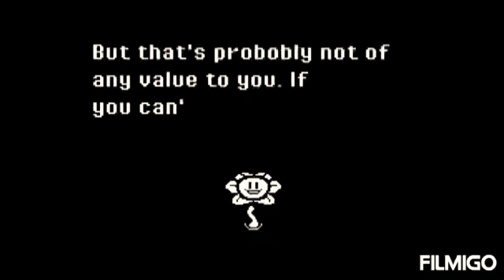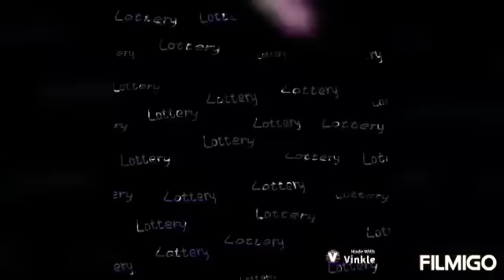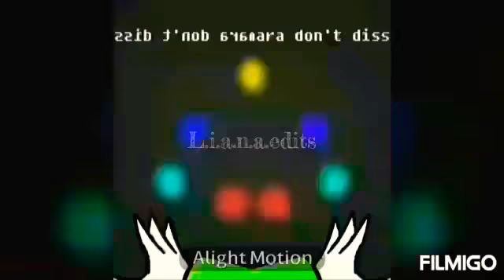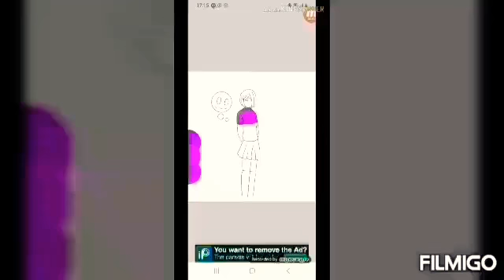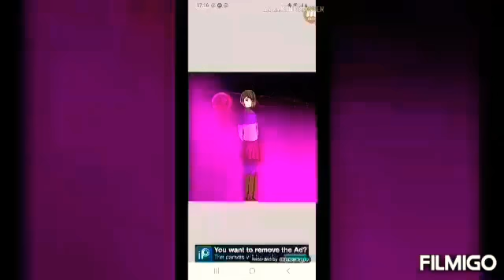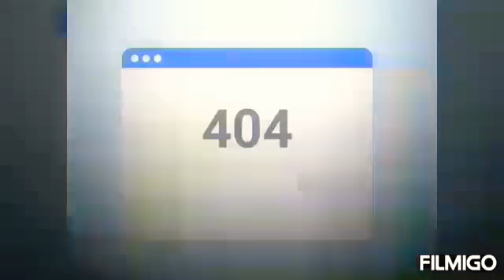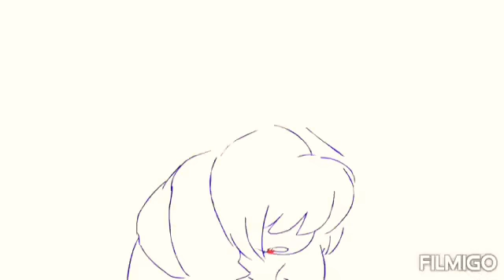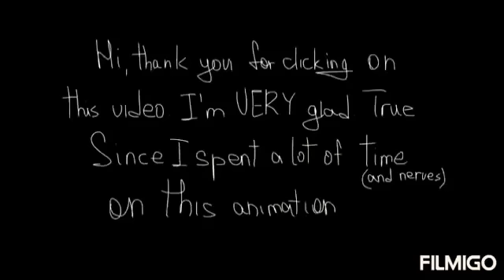• Meme mix 12 •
Hey everybody hope you'll all like on what you're watching even though there is a teasing on each videos and if chu want more